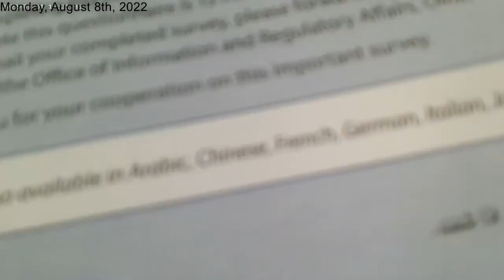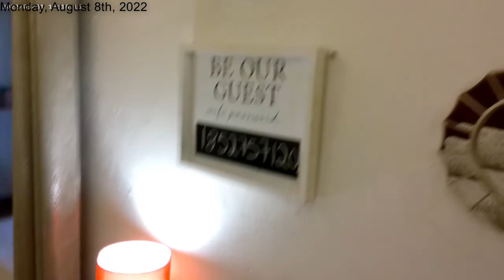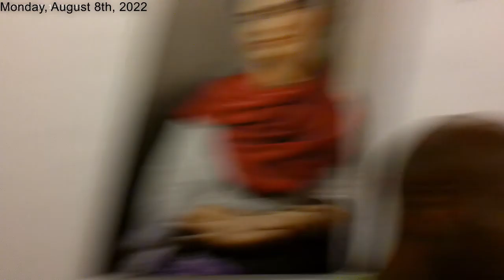My 1st Day in Mexico City was Stressful | Travel Vlog? 🤷🏾‍♂️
From getting thrown out of a cab onto the street to losing my debit card, my first time setting foot in a new country was not at all what I thought it would be.

The quality of the videos will get better. I stopped using this camera on the third day. 4K, my ass 😒